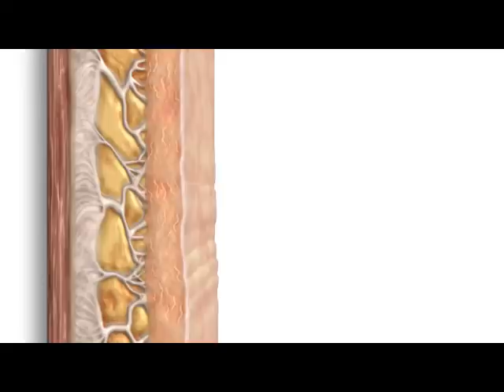Ulthera Animation | Jonathan Pontell, M.D.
Watch this animated video to see how Ulthera works from the inside out. to find out what ultherapy can do for you!